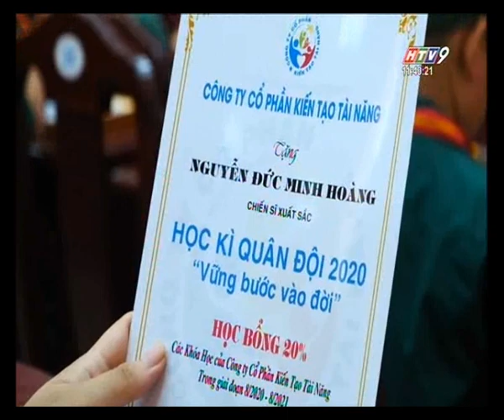Học kỳ trong quân đội: Trang bị kỹ năng sống vững bước vào đời